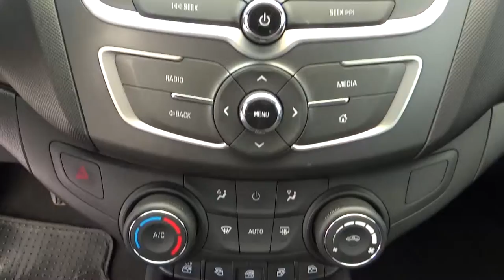Chevrolet / Aveo / 2018-JD029464